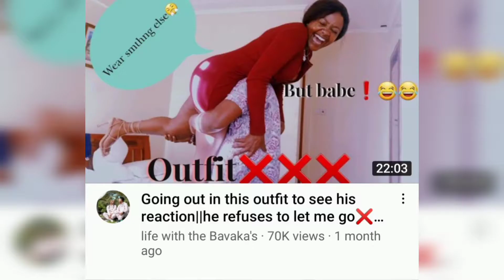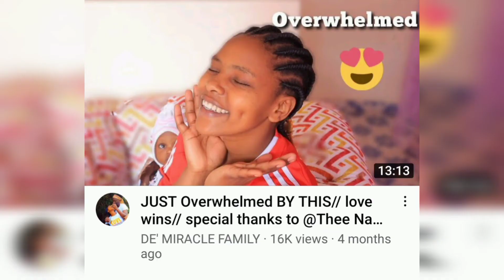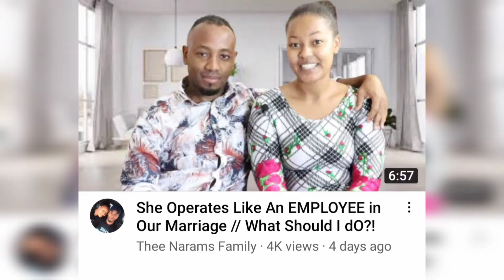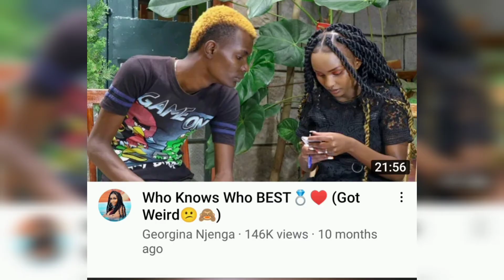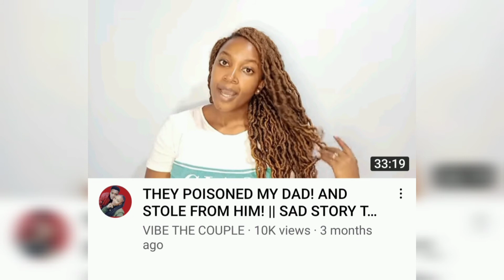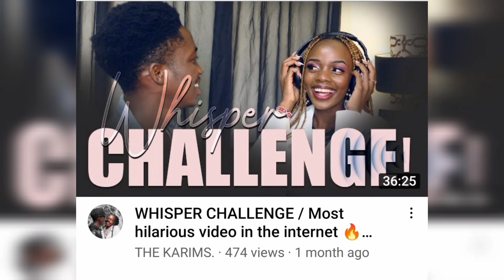Kenya's Youtube Channel Couples#support them 🇰🇪🇰🇪🇰🇪2022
This are Kenyan Couples in the Youtube industry that we should support.

They have fun videos, entertaining and stuff we can all relate to.

Lets Support our own.